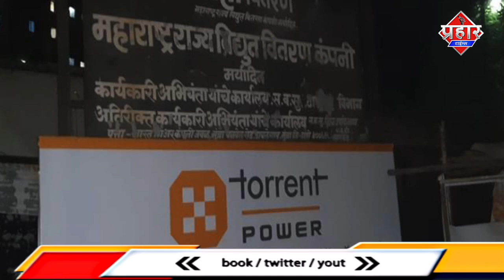Kalwa - Mumbra के torrent pawar school fees पे बोले ठाणे शहेर अध्यक्ष चव्हाण | Firoj Hashmi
|स्कूली फीस लाइट बिल खड्डों के मुद्दे पर क्या बोले कांग्रेस अध्यक्ष चव्हाण ne pahel ki hain 20 tarikh ko khadde bharo andolan ki chetavni di hain thane jile ke sabhi ilako me khadde bharo andolan congress parti ke thane shaher adhyachh ne nirdesh diya hain  | Firoj Hashmi |